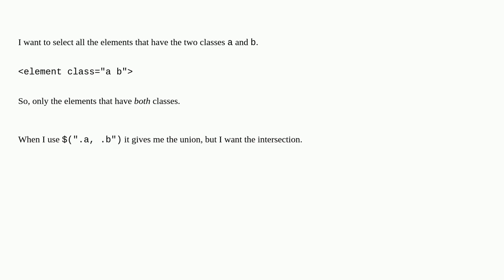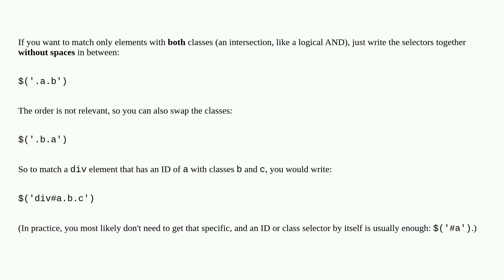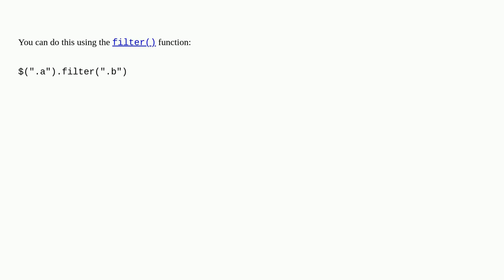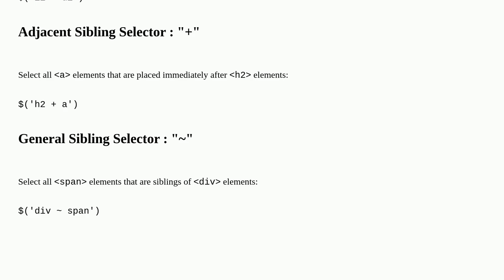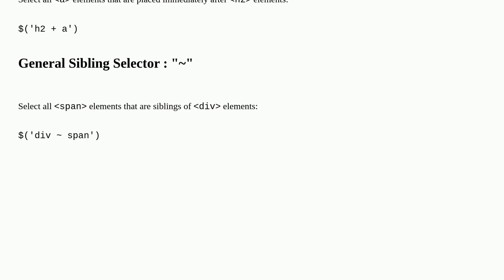How can I select an element with multiple classes in jQuery?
A special thanks goes out to the community

  html jquery css jquery-selectors htmlelements